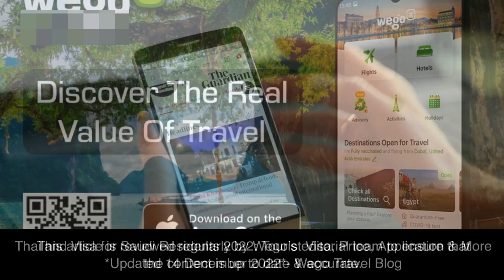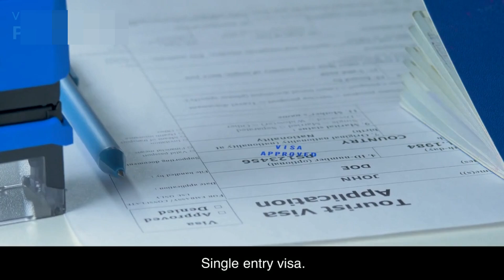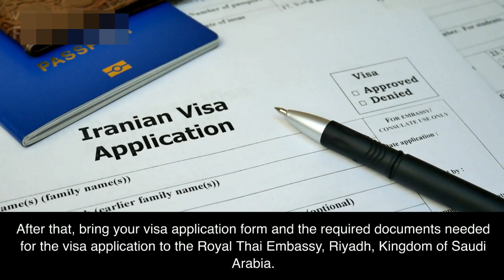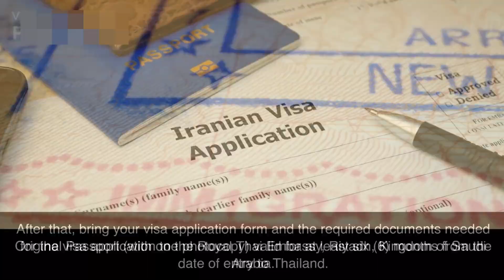How to Apply Thailand Visa from Saudi Arabia 2023 As Expt,سعودی تا تھائی لینڈ ویزا اپلائی کا طریقہ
Are you a resident of Saudi Arabia planning to visit the beautiful country of Thailand? Look no further! In this comprehensive video, we will guide you step-by-step on how to apply for a Thailand visa from Saudi Arabia.

Thailand is a mesmerizing destination with its vibrant culture, stunning beaches, and rich history. To explore this amazing country, you need to obtain a visa. Follow our simple instructions to make your visa application process hassle-free.

Here's what you'll learn in this video:

1. Types of Visas: Understand the various visa types available for Saudi Arabian residents, such as tourist visas, business visas, and transit visas. Discover which visa category suits your purpose of travel.

2. Required Documents: Get a detailed list of documents necessary for your Thailand visa application, including your passport, visa application form, photographs, proof of accommodation, travel itinerary, financial statements, and more.

3. Application Process: Learn about the step-by-step application process, starting from filling out the visa application form to booking an appointment at the Thailand visa application center in Saudi Arabia.

4. Visa Fees and Processing Time: Find out the applicable fees for your chosen visa category and the approximate processing time. This information will help you plan your trip accordingly.

5. Interview and Biometrics: Explore what to expect during your visa interview and the importance of providing accurate information. Understand the biometric data collection process, including fingerprinting and facial recognition.

6. Visa Approval and Collection: Discover the final stages of the application process, including how to track your visa application status online and collect your approved visa from the Thailand visa application center.

7. Travel Tips: Benefit from essential travel tips, such as currency exchange, local customs, transportation options, and must-visit places in Thailand.

Applying for a Thailand visa from Saudi Arabia doesn't have to be complicated. Follow our expert advice and make your dream trip a reality.